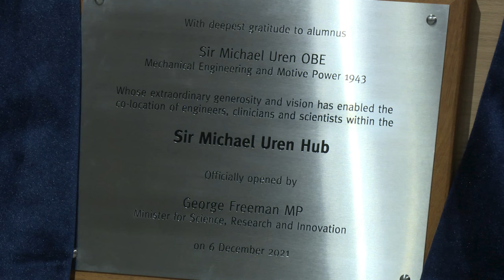The Sir Michael Uren Hub Formal Opening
The Sir Michael Uren Hub – one of the world’s most significant centres for biomedical engineering opened at Imperial College London’s White City Campus on 6 December 2021.

The state-of-the-art facility was made possible by a £40 million gift from Sir Michael Uren OBE and his foundation, the most generous gift in the College’s history.

The Hub was formally opened by Minister for Science, Research and Innovation George Freeman MP.